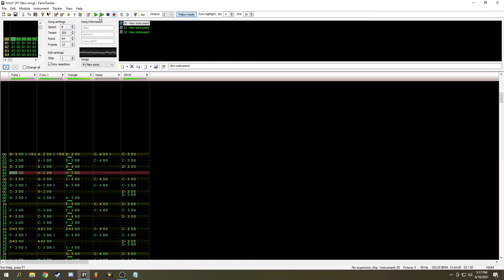Neon Green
I have no idea what game inspired this.